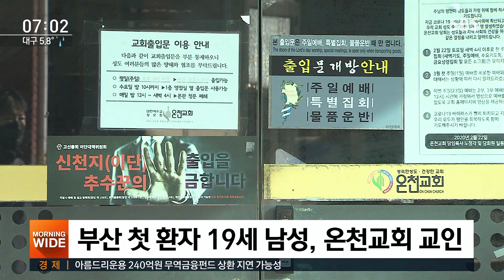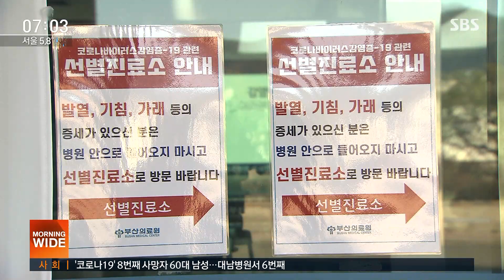부산 온천교회 22명 확진…'수련회 참석자' 첫 발병 추정 / SBS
부산에서는 온천교회 또는 온천교회 수련회를 통한 집단 감염 사례가 나타났습니다. 벌써 22명의 신도들이 확진 판정을 받았는데, 수련회 참석자가 150명이 넘어 추가 감염이 우려되고 있습니다.
송성준 기자의 보도입니다.